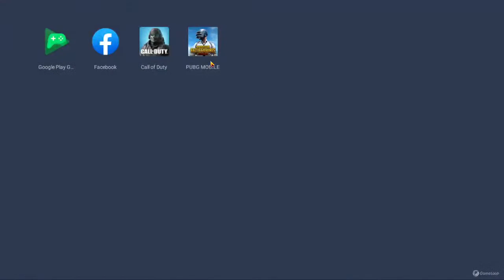Serkan Şahin Canlı Yayını Vurduk Vurduk Doymadık Pubg Mobile